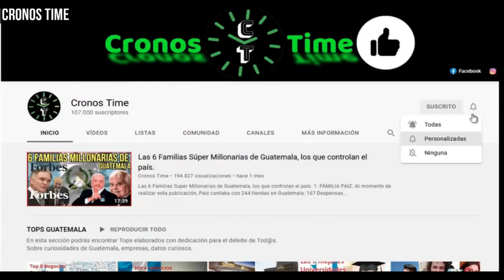MAGISTRADA BLANCA ALFARO REACCIONA A LA PROHIBICIÓN DE LOS MAGISTRADOS DE EJERCER EL CARGO, GUATE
International Attribution